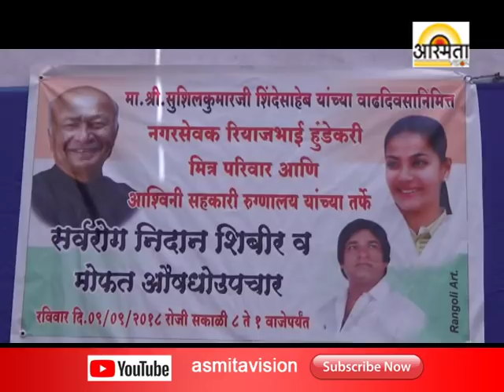Asmita vision news Solapur/Prabhag 18 Arogy tapasni shibir/9-9-2018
news channel solapur mahharashtra Asmita vision news Solapur/Prabhag 18 Arogy tapasni shibir/9-9-2018